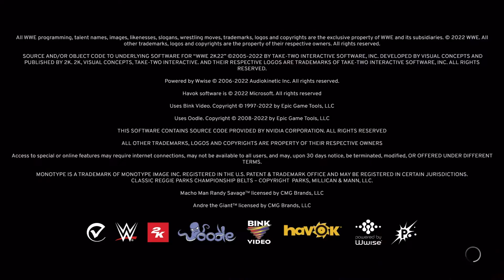WWE 2K22 ( Triple Threat Match) PS4